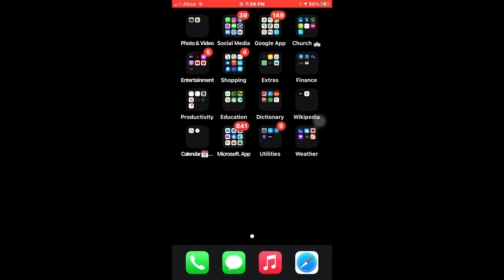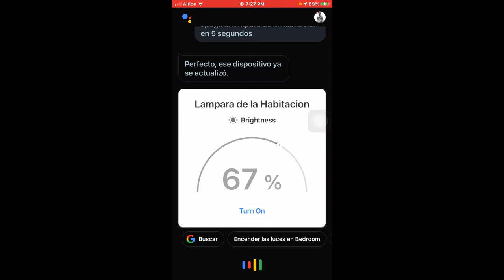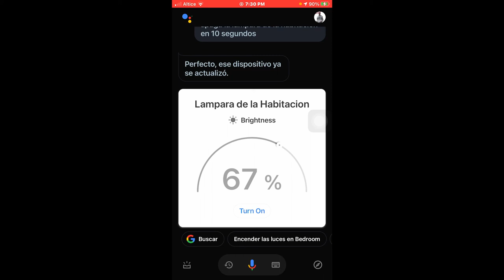Ahora puedes darle ordenes a Google home para que Ejecute lo que dices hasta 7 días después.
Ejemplo puedes pedir un comando de google es decir, ok enciende la lámpara en 5 minutos, de manera que no encenderá en el mismo momento de decir el comando, sino en el tiempo que le dijiste, pueden poner el tiempo que quieran, pero solo esto funcionara hasta ahora, con una duración de 7 días en el intervalo de 7 días  puede decir las órdenes que quieras a tus aparatos smart, puedes probar con la tv lamparas enchufes, microondas, etc y funciona.

Oye, Google, enciende la televisión de la sala mañana
"Oye, Google, pon música alegre durante diez minutos"

Otro ejemplo es que apague las luces o el abanico en 4 minutos, eso se ejecutará minutos después de decir el comando, no tienes que estar dando la orden en ese mismo momento.